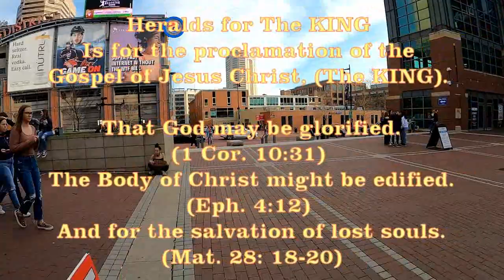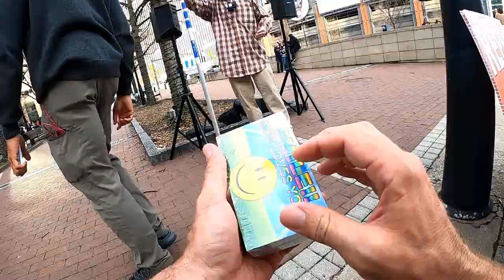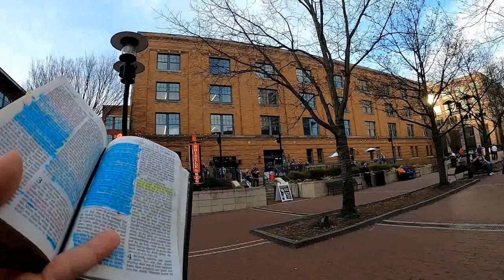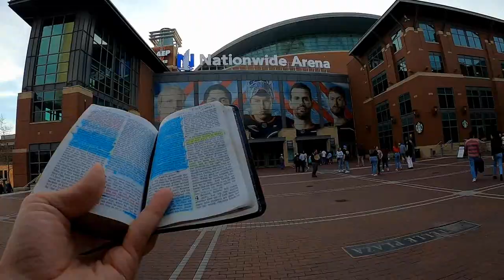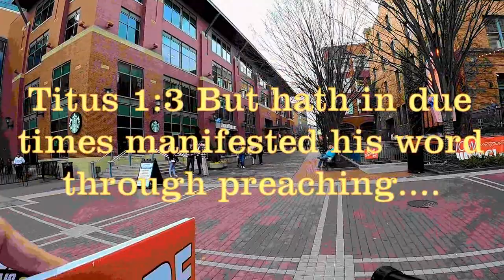PREACHING the GOSPEL and FREEDOM from SIN at Columbus Blue Jackets Hockey - Heralds for The KING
Please pray for those who heard!

This false doctrine of "We are all sinners", and "We will continue in sin as Christians" and "We have to sin because of our nature", is leading many to hell and causing them to be deceived!  Jesus Christ can set/make you free from the dominion of sin itself (not just the power and the penalty) and cleanse from all unrighteousness, and empower you, (if you yield), to walk in holiness.

If you are in sports idolatry, please lay it down and surrender to Jesus.  Pray for those in sports idolatry that they would come to the Lord

Please pray for the laborers in the field!

Feeling led to prayerfully support?

By: Simon Khorolskiy

Exit Song:
"Preach to Me"
By: Jason Bellard